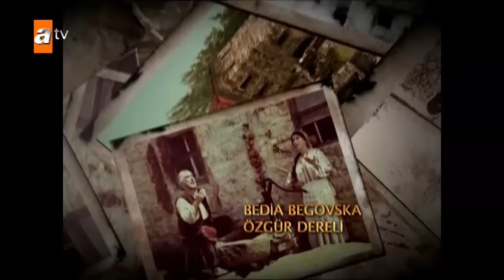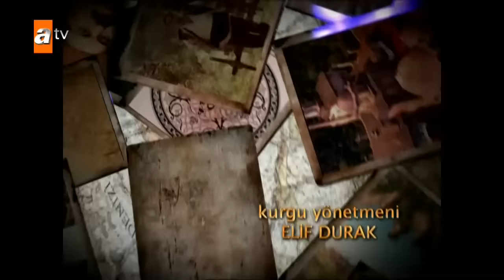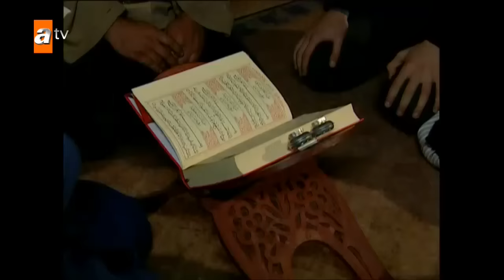Elveda Rumeli 44. Bölüm - atv